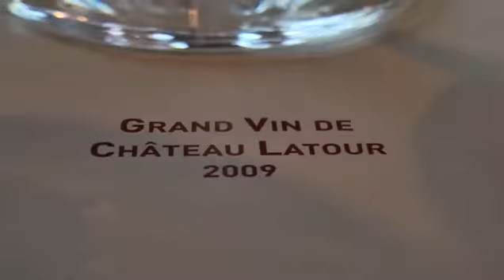JAMESSUCKLING.COM - Bordeaux 2009: A Vintage For A Lifetime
My cameraman put together a promotional video for my 2009 Bordeaux tasting. It’s chilled and fun, but also gives you insight to my weeklong tasting in the region.